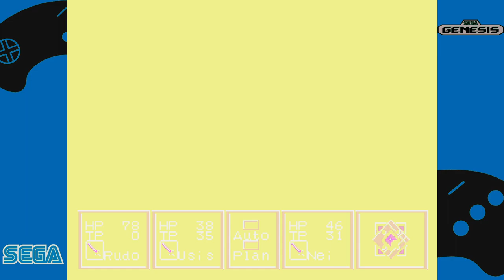Phantasy Star II Improvement v4.4 - Sega Genesis gameplay part 1